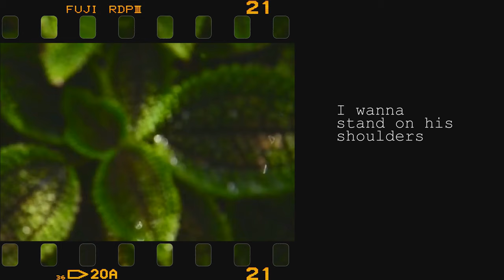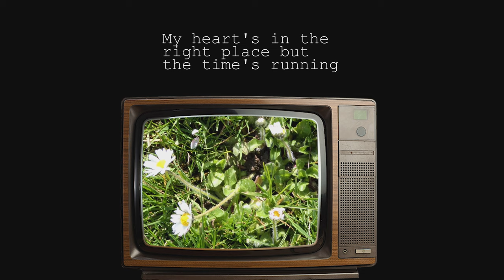Nobody's Home - Mallrat, Basenji (Lyrics)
** COPYRIGHT "Nobody's Home" TO "Mallrat & Basenji"